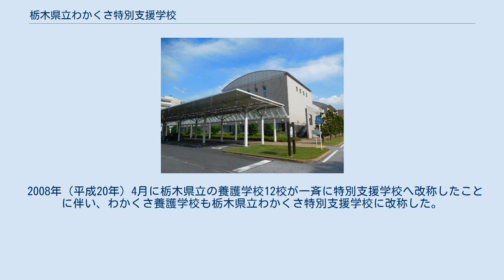栃木県立わかくさ特別支援学校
栃木県立わかくさ特別支援学校（とちぎけんりつ わかくさとくべつしえんがっこう）は、栃木県宇都宮市駒生町にある公立特別支援学校。
肢体不自由者を教育対象とする。
 設置学部は小学部と中学部で、肢体不自由児を対象とする。
教室まで通えない児童・生徒には教師が病室まで赴いて授業を行う。
学区は栃木県全域であるが、とちぎリハビリテーションセンターに入所または通所していることが入学条件である。
2001年（平成13年）に駒生町へ移転するまでは、施設入所・通所者以外の通学も可能であったが、移転と同時に不可となり、入所・通所していない児童・生徒は転校を求められた。
 1960年（昭和35年）11月、児童福祉法に基づいて肢体不自由児施設「若草学園」が設立された。
その際に宇都宮市立細谷小学校および宇都宮市立陽西中学校の分教室として開校したのが起源である。
栃木県では初めての肢体不自由児を対象とした特殊学級（現称：特別支援学級）であった。
施設名が「若草」であるのは、所在地が宇都宮市若草町だったからである。
 その後、1967年（昭和42年）4月に栃木県立野沢養護学校（現・栃木県立のざわ特別支援学校）が開校すると、その若草分校となった。
1973年（昭和48年）4月には、若草学園が身体障害者更生相談所・身体障害者更生指導所と統合し栃木県身体障害医療福祉センターとなり 、1977年（昭和52年）4月には野沢養護学校から独立し栃木県立若草養護学校となった。
 1993年（平成5年）、駒生町にあった国立療養所宇都宮病院が国立療養所東栃木病院と統合し、国立療養所東宇都宮病院（現・国立病院機構宇都宮病院）として旧・東栃木病院の敷地へ移転する形で閉院した。
その跡地に1997年（平成9年）に開設されたのが「とちぎ健康の森」であり、若草養護学校は2001年（平成13年）9月に健康の森の中へ移転し、栃木県立わかくさ養護学校に改称した。
これと同時に栃木県身体障害医療福祉センターも発展的に解消して駒生町に移転し、「とちぎリハビリテーションセンター」となり、わかくさ養護学校はとちぎリハビリテーションセンターに併設された。
移転改称に先立ち、同年8月29日に校舎落成記念式典が開かれた。
なお、移転改称に伴って、とちぎリハビリテーションセンターの通園センターが就学前乳幼児のみを受け入れる方針を採ったため、わかくさ養護学校も同センターの入所者のみの受け入れに変わり、非入所者の通学が不可能となった。
 2008年（平成20年）4月に栃木県立の養護学校12校が一斉に特別支援学校へ改称したことに伴い、わかくさ養護学校も栃木県立わかくさ特別支援学校に改称した。